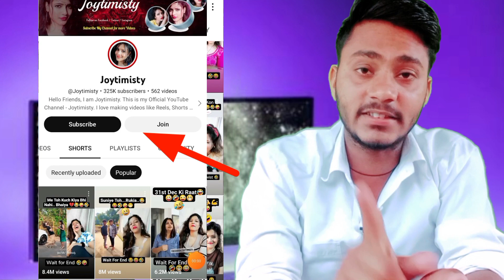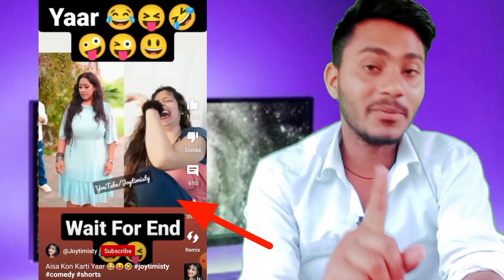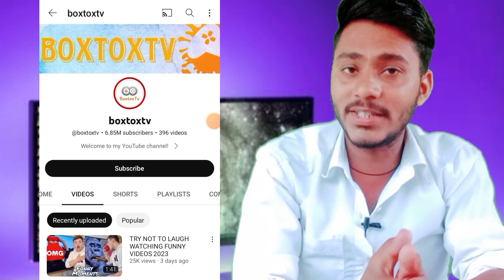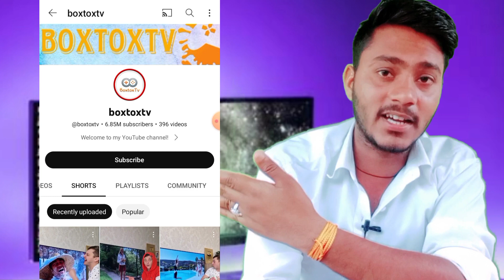इंडिया मे कमी है इस Content की | Shorts channel ideas 2023 | YouTube channel ideas 2023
My Audience Search 👇

bina face bina voice ke youtube kaise chalaye
bina chehra dikhaye video kaise banaye
bina chehra dikhao youtube video kaise banaye
without face youtube channel idea
without face and voice youtube channel
bina face dikhaye video kaise banaye
hania voice jaisa video kaise